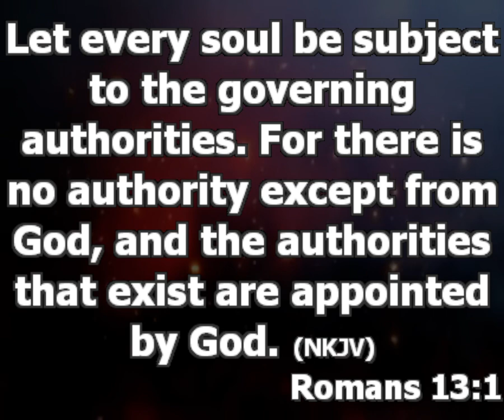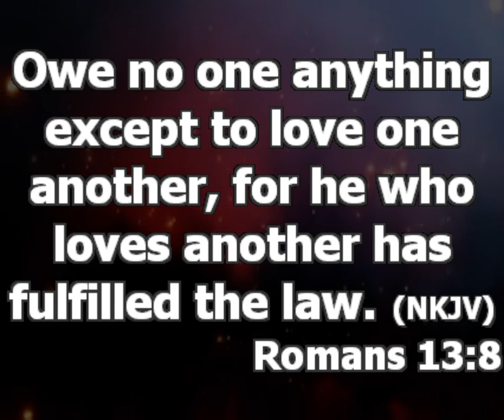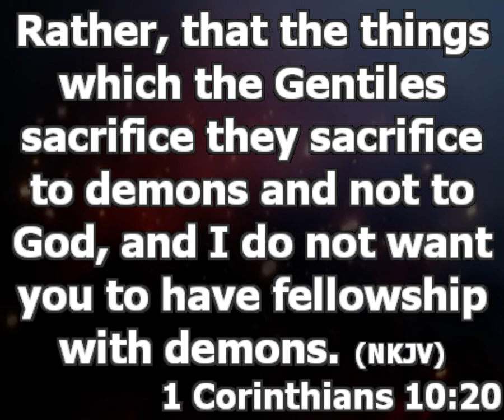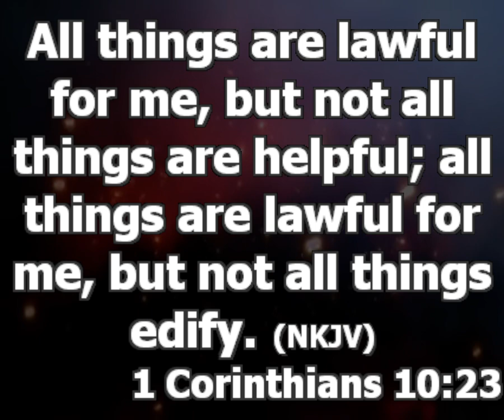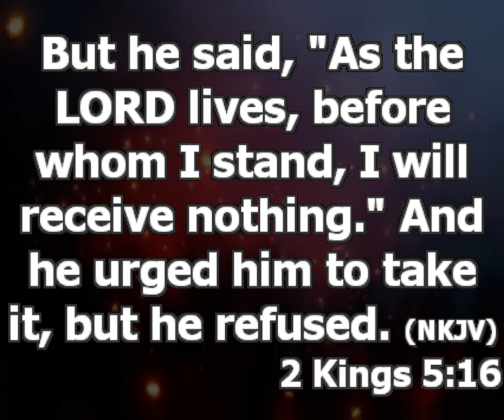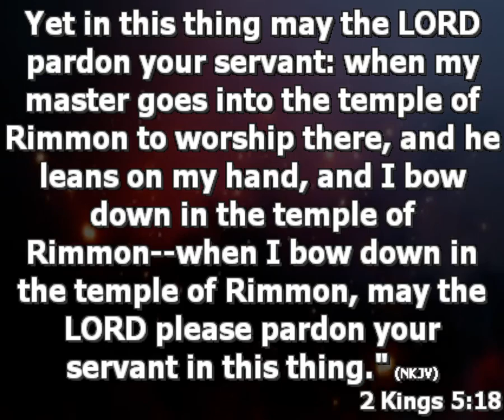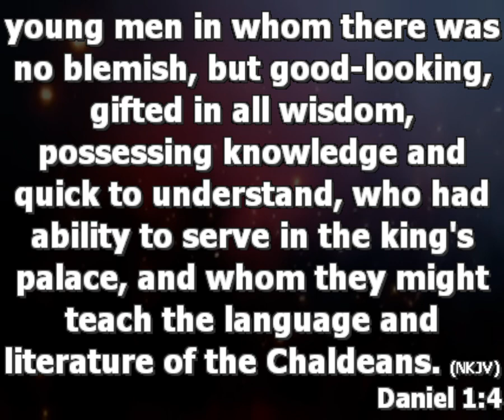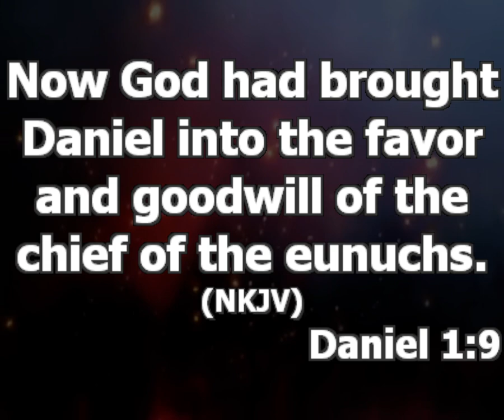How To Handle Culture As A Believer | Pastor Princewill Afolabi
In this sermon you will learn how to handle culture as a believer. We learnt how Naaman, Daniel handle culture despite believing in God